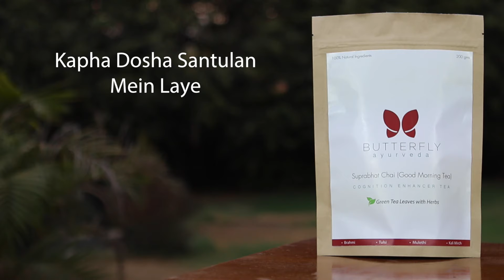Butterfly Ayurveda Suprabhat Chai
Suprabhat Chai- Good Morning Tea, also known as the Cognition Enhancer Tea.

Ingredients: Lemon grass,  Guduchi,  Brahmi, Kali Mirch with Green Tea Leaves

INDICATIONS:  Alleviates Kapha, Improves Concentration, Lowers Uric Acid, Good for Heart & Brain,  Rich source of anti-oxidant.

Available in three more variants.